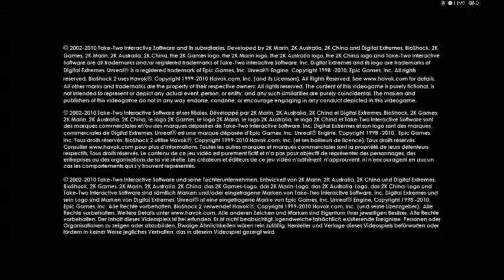Let's Play Bioshock 2 - Part 1: Daddy's Home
Beginning a quest in Bioshock 2 on hard mode, hoping to complete this game for the first time ever without dying. Not going to be easy, but so far, so good.

Throw out the welcome mat at the main airlock to Atlantic Express; Sarah's Knight has come back to Rapture, and it's time to bust some more Splicer and Big Daddy heads and rescue them Little Sisters. DADDY'S HOME.